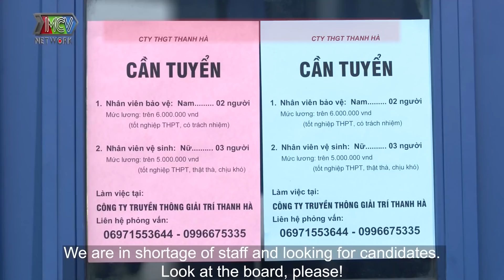Mẹ chồng BÁ ĐẠO giả dạng OSIN đi ĐÁNH GHEN dùm con dâu và cái kết bất ngờ | Chuyện mẹ chồng nàng dâu